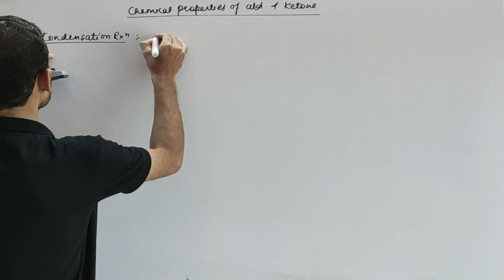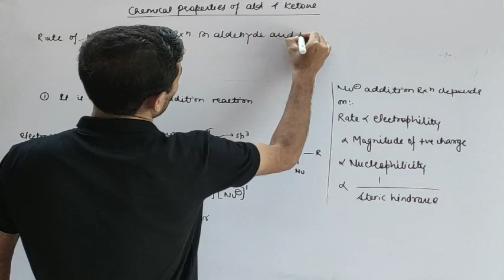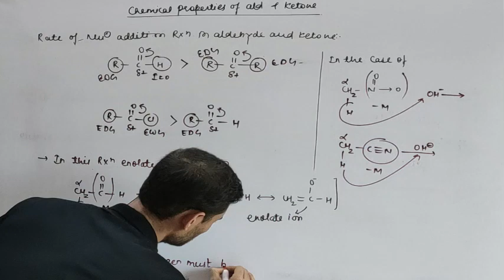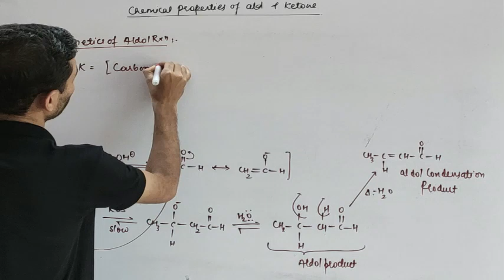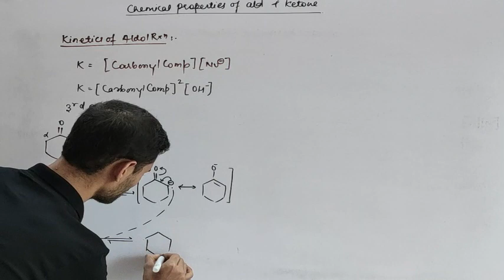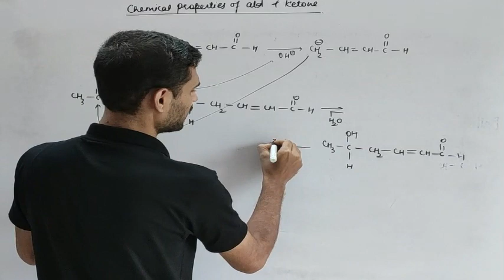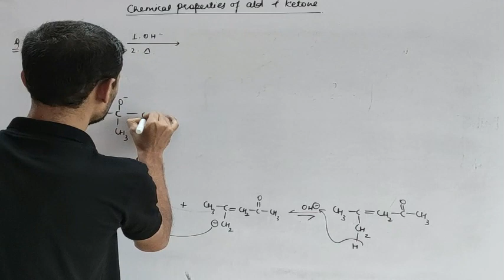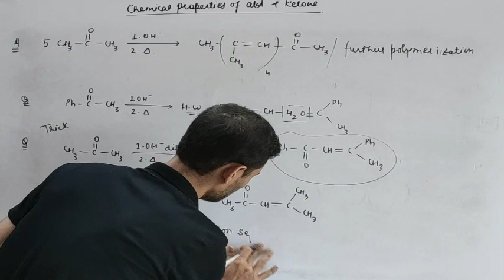Chemical properties of aldehyde and ketone part 5